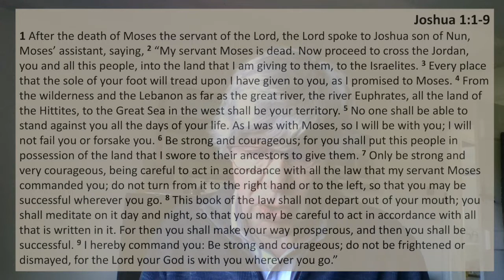TFTD - Tuesday 26th April 2022